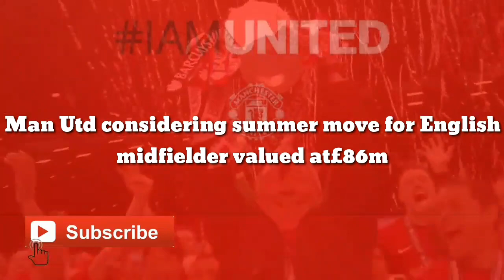SURPRISE SIGNING: Man Utd reach agreement summer move for English midfielder valued at£86m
Man Utd considering summer move for English midfielder valued at£86m

Premier League giants, Manchester United are reportedly confident that they will be in a good position to finalise for the services of Borussia Dortmund playmaker Jude Bellingham during the current summer transfer window.

The 18-year-old midfielder has been in stunning form for Dortmund since his arrival from Birmingham City in 2020, founding back of the net 10 times and provided 18 assists in 90 games for the Bundesliga giants.

During the 2021-22 campaign, he scored six goals and provided 14 assists in 44 appearances in all competitions, and it is understood that many of the world’s leading clubs are keen to sign him.

Liverpool are believed to be keen on to sign the ex-Birmingham City starlet in 2023, however, not they will face stiff competition from Man Utd.

Bellingham will not be in the summer, with the England international saying last month that he would spend the 2022-23 campaign at Dortmund.

“The only future I’m thinking about is the next game with Dortmund. And I will be here next season. I’m ready,” the midfielder told Ruhr Nachrichten when asked about his future.

A recent report suggested that Los Blancos are ready to pay €90m (£77.8m) for the English midfielder, while Liverpool are believed to have already made an offer of €100m (£86.4m).

However, according to The Express, the Red Devils could win the race for the Englishman in 2023, when they will hope to have secured a return to UCL.

The report claims that the 20-times English champions could be a ‘more dangerous proposition in the transfer market’ next summer if Erik ten Hag enjoys a successful first campaign in the charge.

Man United and Liverpool are both believed to have wanted Bellingham from Birmingham in 2020 and now they have renewed interest to lure him at the club.